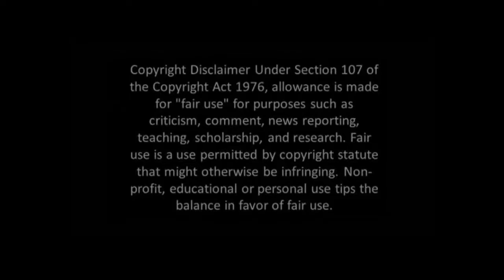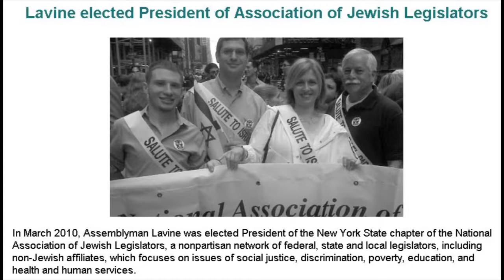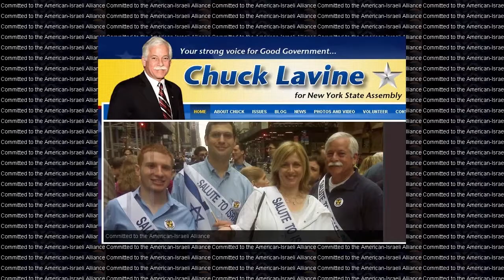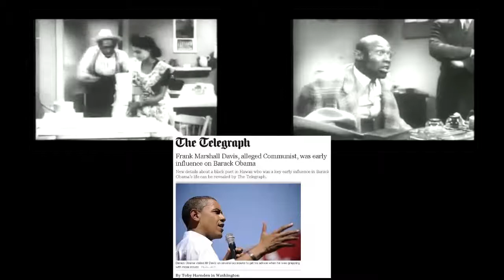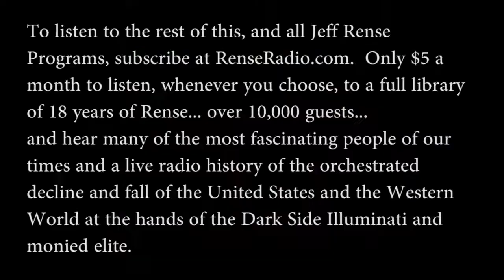Texe Marrs Kosher candidates Put Israel First